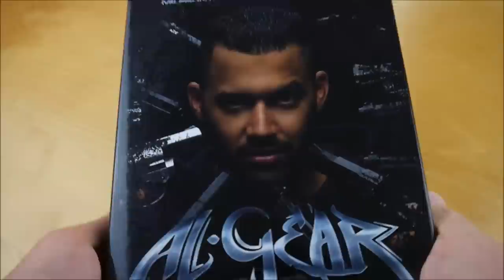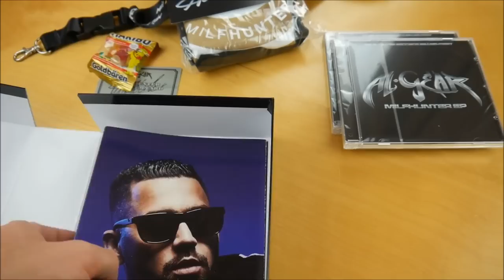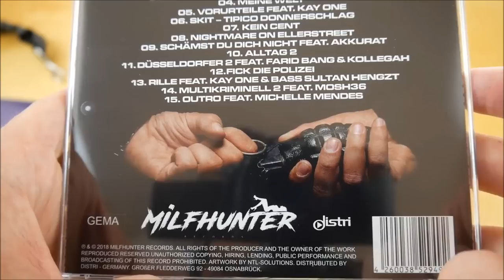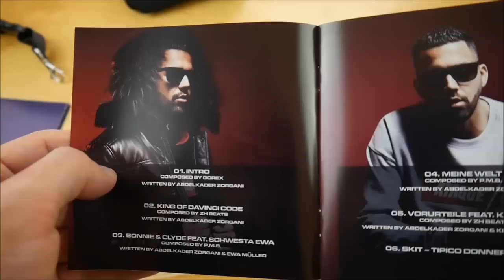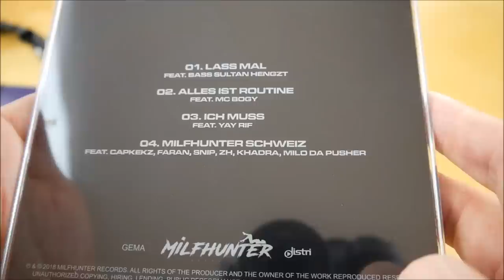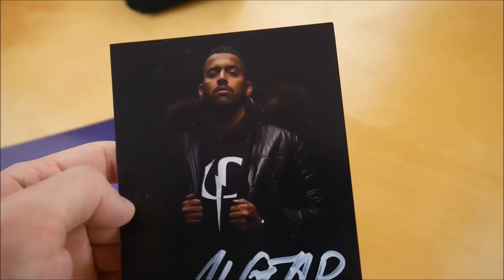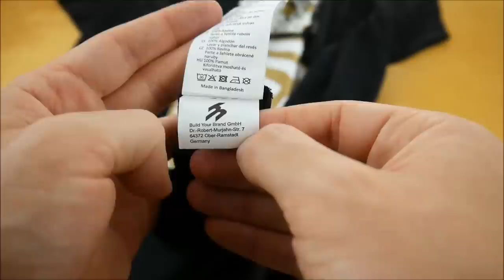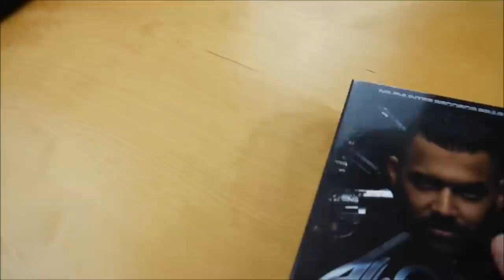Al-Gear - Davinci Code Box Unboxing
In diesem Video zeige ich euch die Davinci Code Box von Al-Gear.
► Hier könnt ihr das Album kaufen:
Weitere Musik von Al-Gear

► ALBUM INFOS
Al-Gear - Davinci Code
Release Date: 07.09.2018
Kaufpreis: 39,90 €

Davinci Code Box Inhalt:
- Album
- Album Instrumentals
- Bonus EP (Milfhunter EP)
- T-Shirt
- Poster (A2)
- Schlüsselband
- Autogrammkarte
- Member Card

Davinci Code Tracklist:
01. Intro
02. King of Davinci Code
03. Bonnie & Clyde (feat. Schwesta Ewa)
04. Meine Welt
05. Vorurteile (feat. Kay One)
06. Skit Tipico Donnerschlag
07. Kein Cent
08. Nightmare on Ellerstreet
09. Schämst du dich nicht (feat. Akkurat)
10. Alltag 2
11. Düsseldorfer 2 (feat. Farid Bang & Kollegah)
12. F*ck die Polizei
13. Rille (feat. Kay One & Bass Sultan Hengzt)
14. Multikriminell 2 (feat. Mosh36)
15. Outro (feat. Michelle Mendes)

01. Lass mal (feat. Bass Sultan Hengzt)
02. Alles ist Routine (feat. MC Bogy)
03. Ich muss (feat. Yay Rif)
04. Milfhunter Schweiz (feat. Capkekz, Faran, Snip, ZH, Khadra, Milo Da Pusher)

Davinci Code Info:
Das neue Album von Al-Gear erscheint am 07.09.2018 über Milfhunter Records.